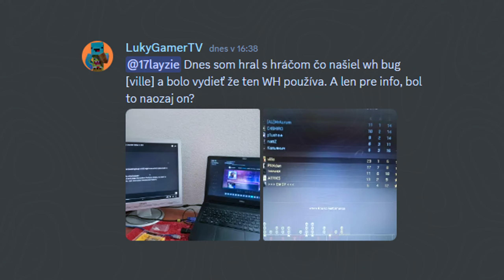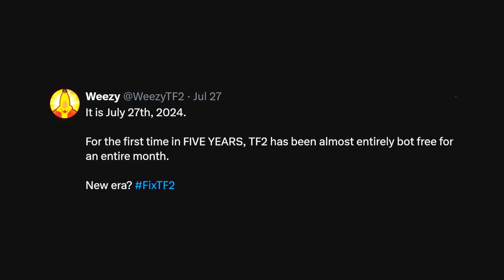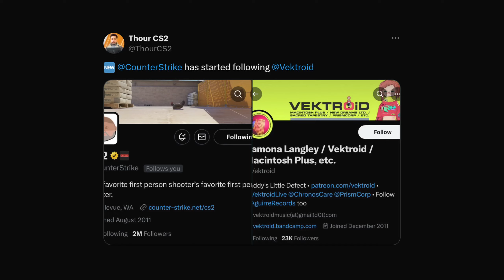Valve se bojí vydat SEASON 2 do CS2.. 😶┃Counter Strike 2 CS2